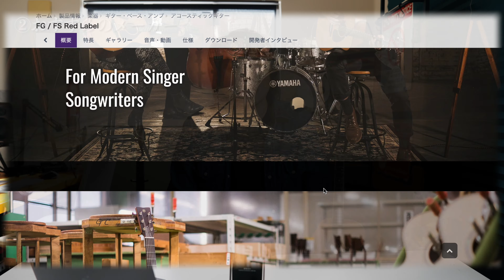大人から始める趣味ギター講座 vol.1 「ギターの選び方 編」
大人から始める趣味ギター講座！？
スタートします。

何かを始めるのに遅いというのはありません。

一緒に一生の趣味を学びましょう！

今回は、大人の、ギターの選び方です！

◉Vol.2
「ギターを辞めてしまわない為の心構え」

【近藤薫 プロフィール】
1999年、ポリドール（現UNIVERSAL MUSIC）より
ロックバンド「スィートショップ」のボーカリストとしてメジャーデビュー。2002年にバンド解散後、ソロ2nd Singleとしてリリースした「ハロー＆グッバイ」がアニメ「テニスの王子様」のエンディング曲になりヒット。同時に作家活動もスタートさせる。（JASRAC正会員）

主な楽曲提供アーティストとしては、V6、AKB48、東方神起、テゴマス、℃-ute、Juice=Juice、アンジュルム、鈴村健一、郷ひろみ、柏木由紀、渡辺美里、マオ from SID、dela、ROSARIO＋CROSS、no Filter、太田克樹など。

また企業の音楽制作にも積極的に取り組んでおり、「築地銀だこ」の公式応援歌や、横浜DeNAベイスターズのチアソング、マスコットソングも手がけている。

2011年4月、株式会社miuzic（miuzic Entertainment）設立。

◉Instagramでも、弾き語りワンポイント動画公開中！

◉Twitterもやってます！音楽業界ネタ多め！

◉動画内で使用している音楽は下記サイトを利用しています。

‹今ならお試し期間あり！›
・Artlist

こちらまでお願いします！